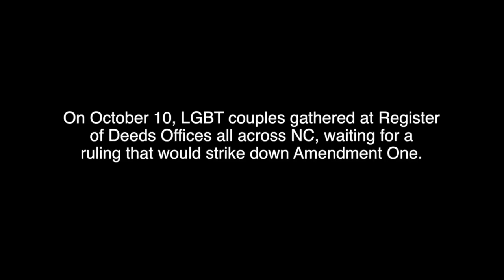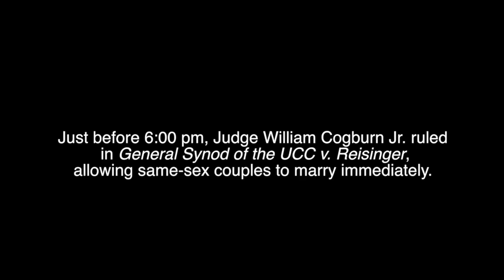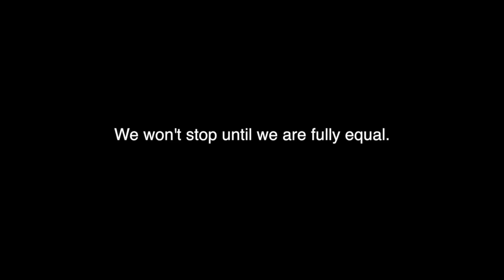DayOneNC - Love Won in North Carolina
On Friday, October 10 United States District Judge Max O. Cogburn Jr. struck down Amendment One, granting LGBT couples in North Carolina the freedom to marry.